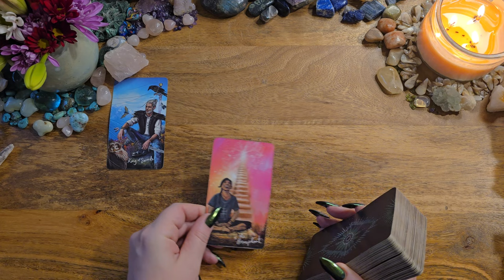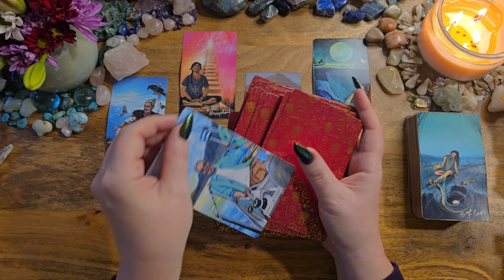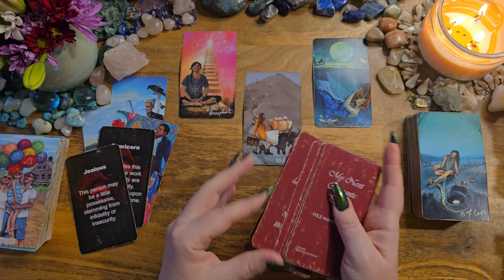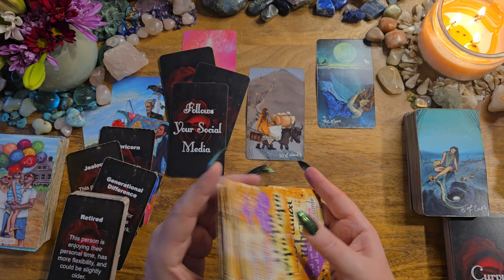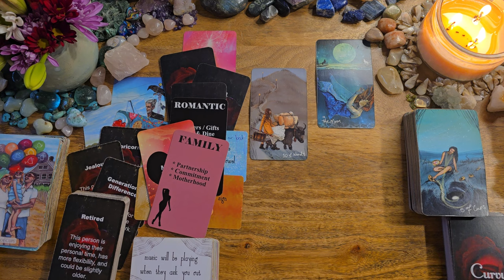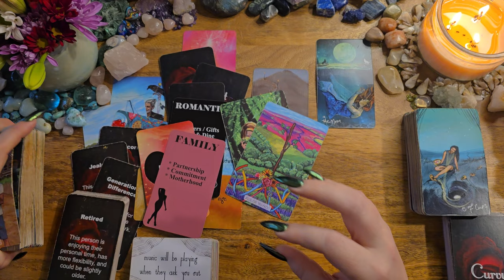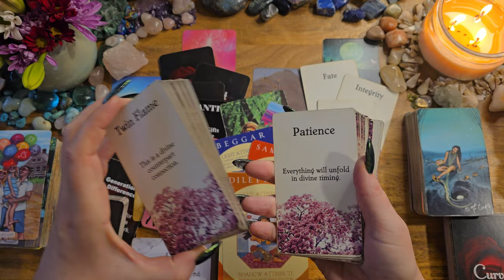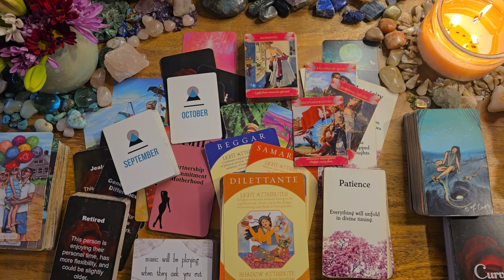Pisces❤️Wow! This Is Gonna Be HOT 💥 🌷💥 You'll Meet Them Very Unexpectedly❤️Singles/New Love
This is a love tarot reading for Pisces.